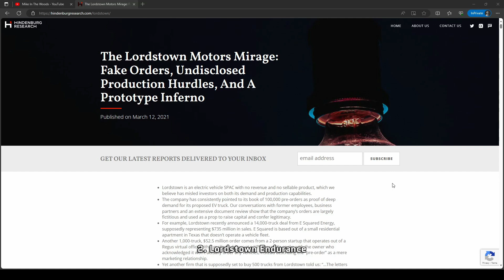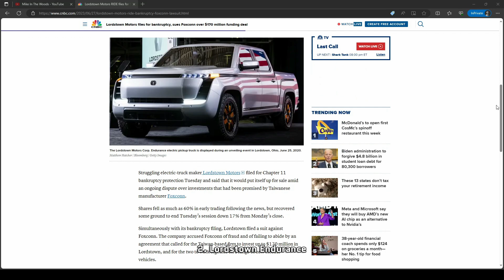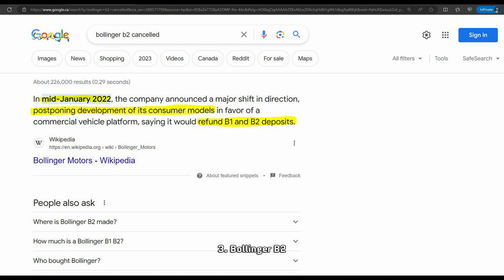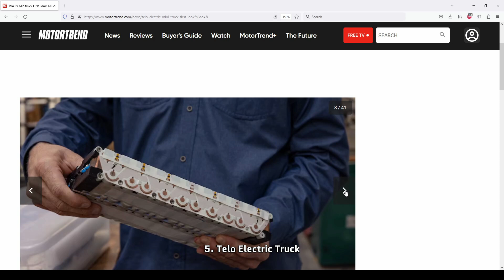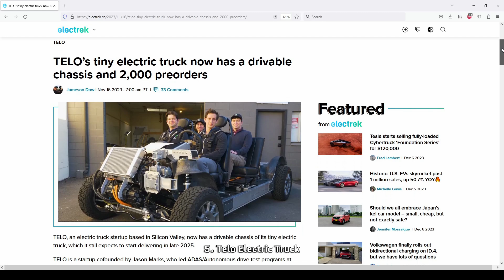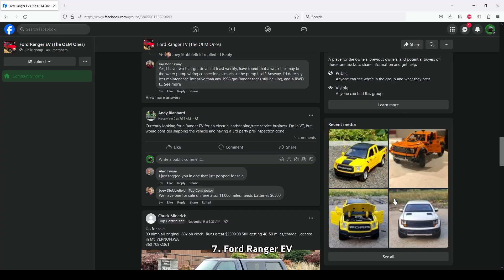7 Fully Electric Pickup Trucks You've (Probably) Never Heard Of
You've heard of the fully electric F150 Lightning. The Rivian R1T. And of course, the Tesla Cybertruck. But from the tiny little Telo to the brick that is the Bollinger B2, there's many EV trucks you DON'T know--both new and old! In the coming age of EV overlanding, I'm excited to see these things out on the road!

Chapters:
00:00 - The Three Kings
00:18 - Alpha Wolf
01:13 - Lordstown Endurance
02:22 - Bollinger B2
03:29 - Canoo Pickup
04:20 - Telo
05:22 - Fisker Alaska
06:07 - Ford Ranger EV

Reserving an Aptera solar EV? Get $30 off your reservation fee!

Amazon Associates disclaimer (required): After clicking an Amazon Associates link, purchasing this item or any other item on Amazon within 24 hours of doing so results in me receiving a small commission (you're not being charged anything extra).

Sea to Summit Thermolite Reactor +15C liner

Anker PowerCore 26,800 mah battery bank

My Filming Equipment:

GoPro Hero 8 Black (SERIOUSLY impressed with this thing)

Or Instagram!
Or my official website!